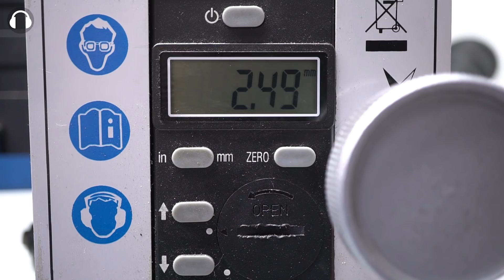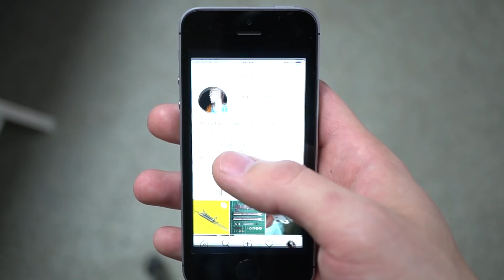Самодельная бабочка 240 отверстий в рукояти!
Behance

В этом видео я делаю свою версию ножа-бабочки с титановыми рукоятками)

Мне удалось сократить количество деталей за счёт склёпывания титана и одноэлементных осевых винтов.

ХАРАКТЕРИСТИКИ НОЖА:
Длина в закрытом положении - 118 мм.
длина в открытом положении - 198 мм.
Вес (с клипсой) - 102,4 г.
Материал клинка - нержавеющая сталь 154CM
Материал рукояток - титан
Бронзовые шайбы
Съёмная клипса и замок.